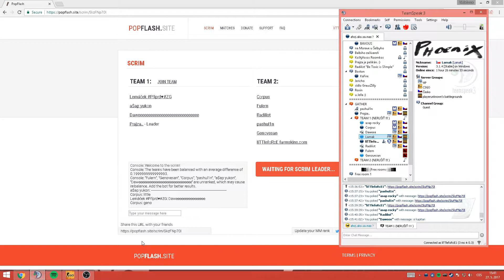Gather-Autism moments(Ryba,ryba díl)